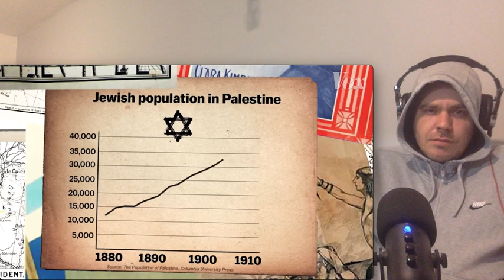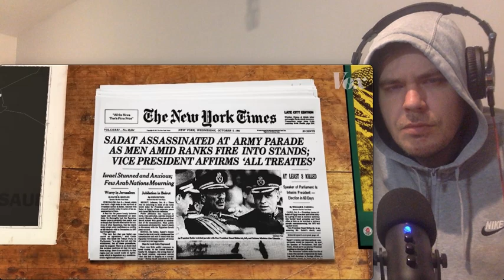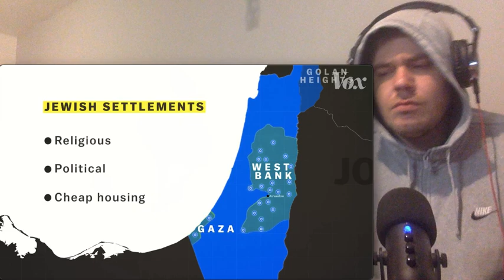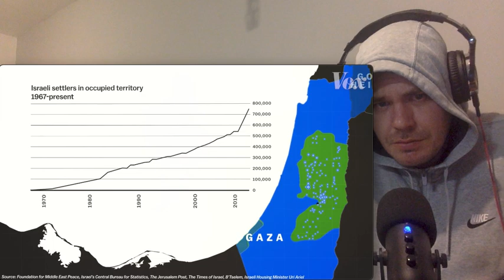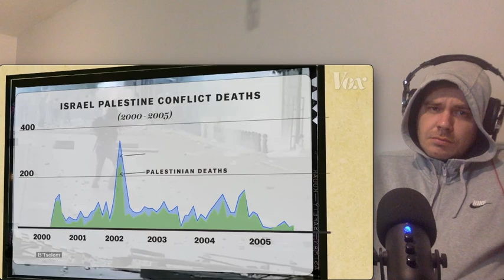The Israel Palestine Conflict - A Brief History